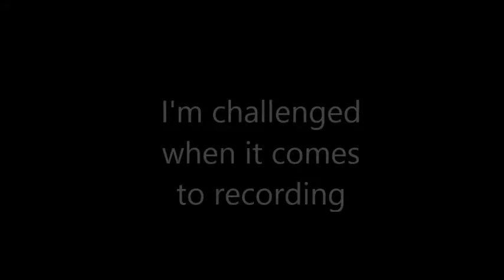Stronger Than Yesterday-Original Song